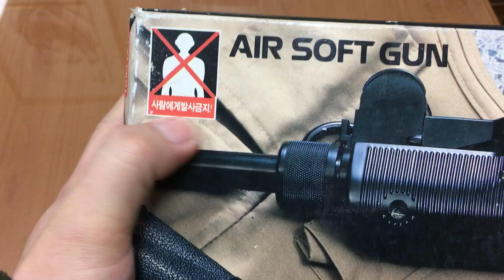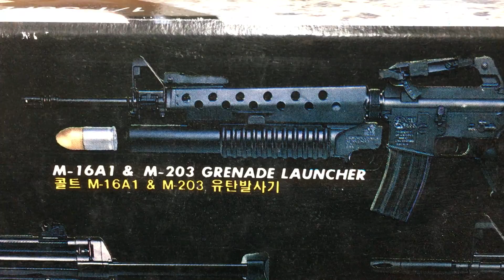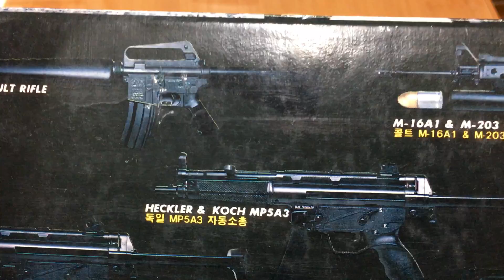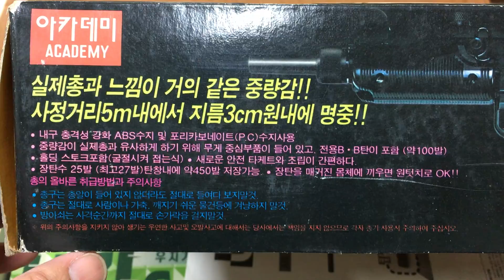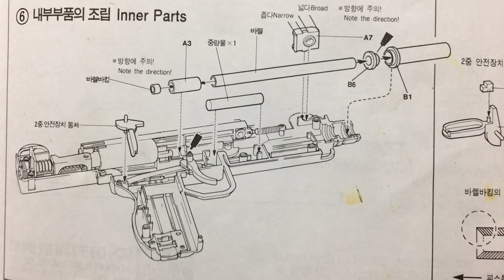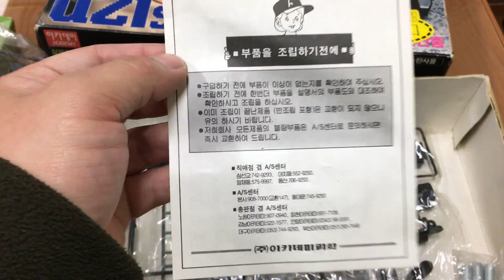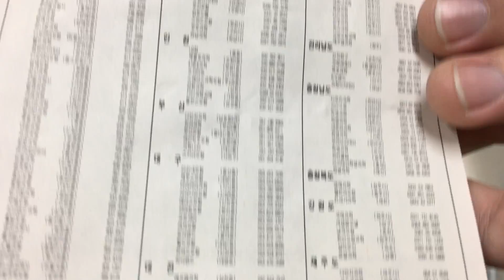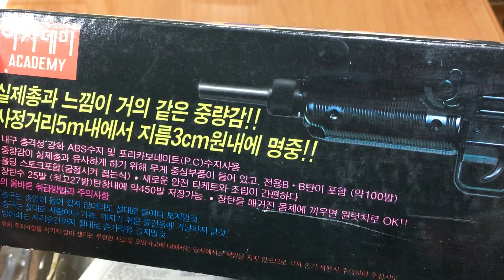[황스TV] 아카데미 조립식 우지 올드 비비건 U.Z.I SMG BB GUN AIRSOF